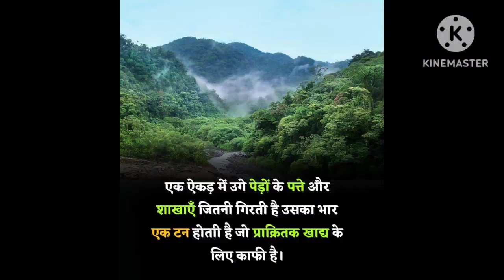km 20230118 12 720p 30f 20230118 143443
mere isasa channal par  aap ko motivation videos dhelhne ko milengi aap mere isa channel ko subacribe and like kare

motivational movies in hindi   motivational speech for success in life

प्लीज सपोर्ट दोस्तो

tweeter,।